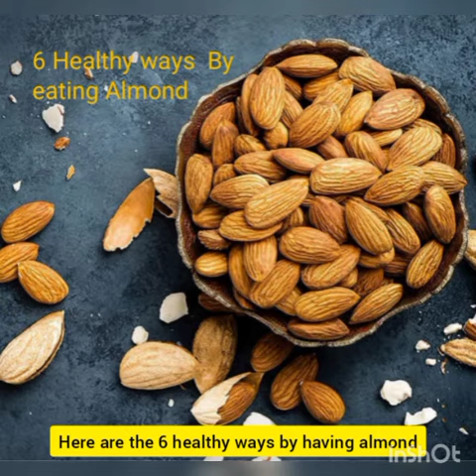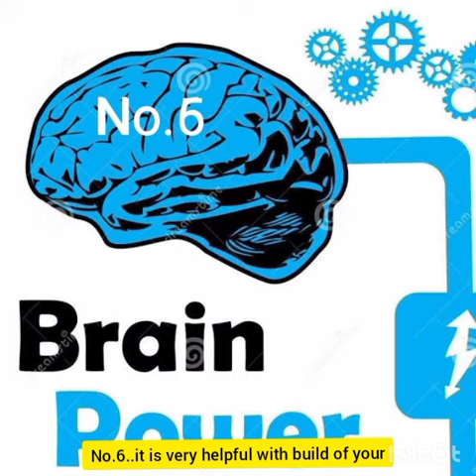what happens if we eat Almonds daily?||almonds health benefits ||KTknowthis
👉🏼GET INFORMATION - GAIN KNOWLEDGE.

Lightning and Cell Phones | Dangerous
Nisarga Cyclone - Slow Internet?
USING MOBILE PHONE WHILE LIGHTNING
Can we use mobile while lightning ??
Jio Bharat Phone | Nothing Phone (2)
Is it safe to use cell phones during lightning
Why Gen Z Hates FB - They Love Reddit
KT-Intro | new intro|| [ check my description
Does Mobile Phone Attract Lightning
Is it safe to use mobile phone during thunderstorm
Threads Vs Twitter | MacBook Under 70
Can thunderstorms affect smartphone
RED DEAD REDEMPTION 2 WILL BE
Huawei P30 Pro Unboxing & First Look -
Should We Use Mobile During Lightning?
बारिश के समय INTERNET SLOW क्यों होता है !
Why GTA 4 Failed?
Fake Parcel Delivery SCAM Exposed.
POLICE कैसे HACKERS को पकड़ती है ?
Double Your Smartphone Battery Life -
Tecno Camon 20 Premier 5G Unboxing
Lightning Strikes water
[Hindi/Urdu] Powerbank Buying Guide
UV Rays!!! Harmful or Useful? Ultra Violence
Do cell phones attract lightning?
Google Tricks: Kya Aapko Pata Hai?
4 Mistakes We All Do !
Earn Money From Home | 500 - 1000 D...
Phone Heating & Blasting with Back
 Mr.bean [Rowan Atkinson] | His is Alive?
Is It Safe To Use Internet During Lightning क्या बारिश में मोबाईल फोन इस्तमाल करने से
 Why is there a tiny pocket in jeans?
Mind Boggling Facts - दिमाग़ हिला देने वाले
 Should we talk over phone during thunderstorm What is Widevine on SMARTPHONES?
FIND HIDDEN CAMERA USING THIS ..
TECH ROAST